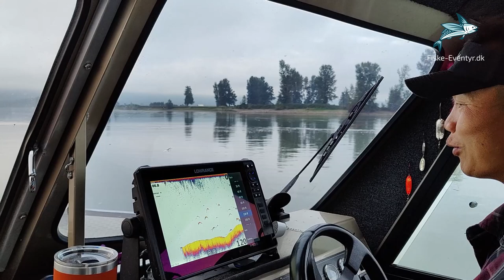Great fight with monster Sturgeon 2021